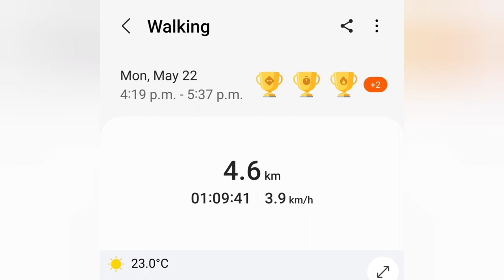Border Collie Gets More Exercise